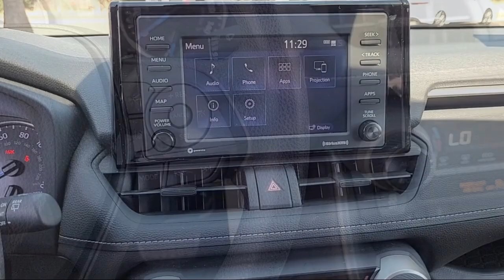2020 Toyota RAV4 Hybrid LE Davis Woodland Sacramento Dixon Rancho Cordova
2020 Toyota RAV4 Hybrid LE Stock Number: T18102 Vin:JTMMWRFV2LD068871.